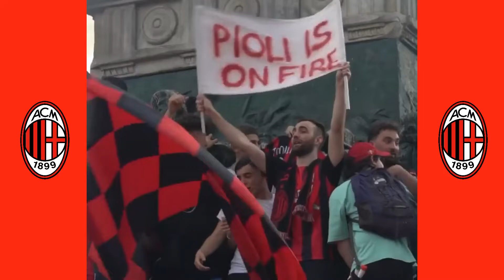Crazy Scenes as AC Milan Wins SERIE A : Fan Reactions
Sassuolo 0-3 Milan Serie A 2021/22
The Rossoneri take Serie A crown!